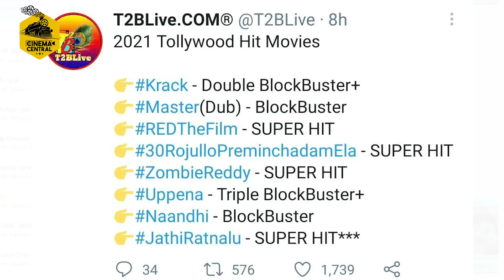Is Sulthan & Karnan getting postponed due to increase in Covid numbers? | Dr. G. Dhananjayan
Is Sulthan & Karnan getting postponed due to increase in Covid numbers? Plus more questions answered | சுல்தான், கர்ணன் படங்கள் கொரோனாவின் அதிகரிப்பினால் தள்ளிப் போக வாய்ப்புள்ளதா - மேலும் பல கேள்விகளுக்கு பதில் - Part 1 | Dr. G. Dhananjayan | CC 271 | March 22, 2021